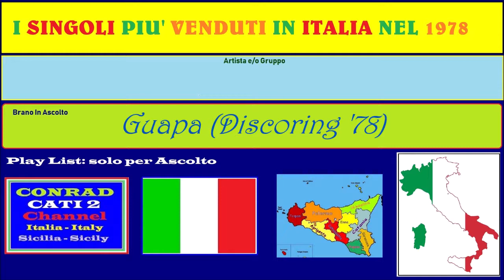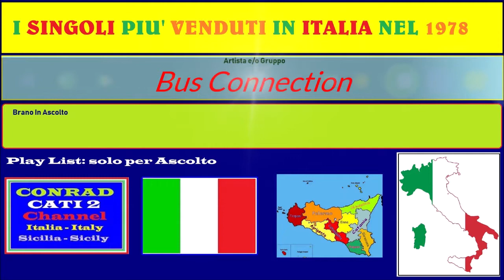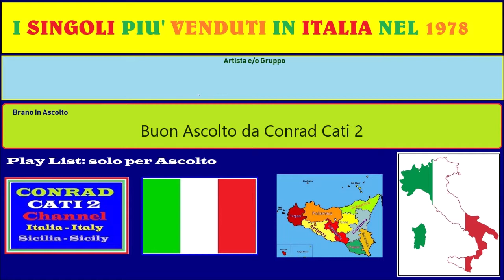Guapa (Sigla Discoring '78) - Bus Connection {SPVI1978}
Singoli Più Venduti In Italia Nel 1978
La play List Completa la trovi Qui: